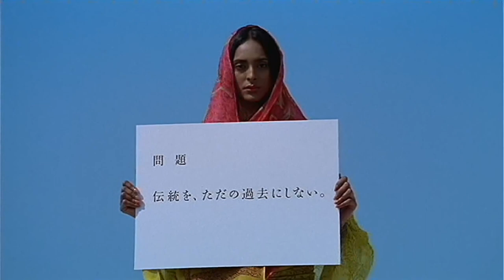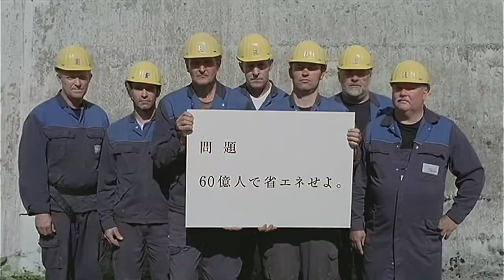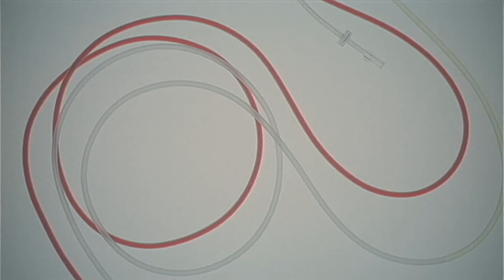いいなCM AsahiKASEI 「昨日まで世界になかったものを。」シリーズ ①